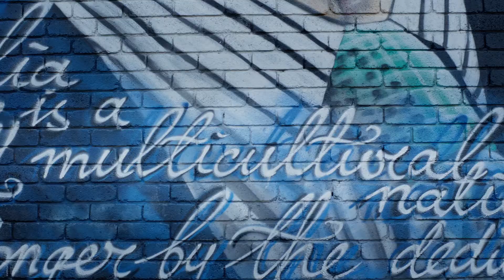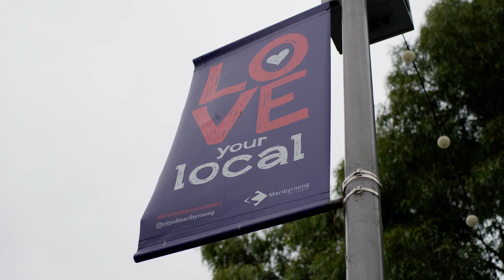Chef Out West Chi Bao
From dentistry to dumplings, it’s been quite a ride for Cindy Liang owner of Chi Bao, located in the heart of Yarraville Village. It has been a soul enriching choice for Cindy as she gets to build a small business with her mother Sally Tao, who acts as head Chef. Together they bring the history and art of Chinese food to their beloved Yarraville community. This is the latest episode of a seven part Chef Out West series that showcases the restaurateurs who give this city’s restaurant scene heart and help create our close community. It will be screened on SBS On Demand later this year.